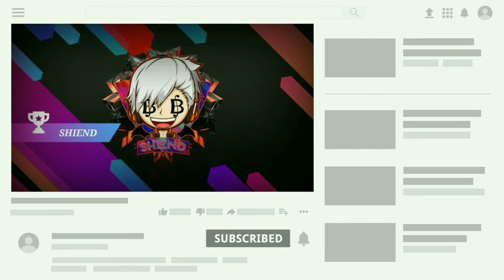Abyss Dungeon - World of dragon nest (ENG)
Abyss dungeon world of dragon nest (WOD)
server : cerberus

yoo sore semua ,balik lagi sama gw shiend di video kali ini gw main abyss dungeon world of dragon nest (WOD).